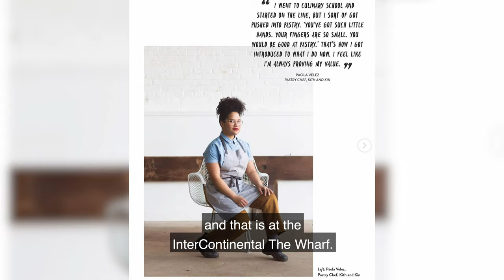In the Kitchen: Interview with Executive Pastry Chef Paola Velez of Kith and Kin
We go behind the scenes at one of DC's most popular restaurants, Kith and Kin, to interview Executive Pastry Chef, Paola Velez. She talks about how she got started in the culinary business, her key to success, and how she mentors up and comings chefs.